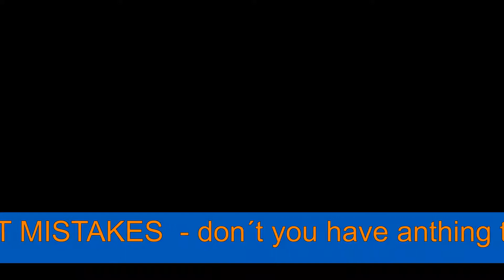Frequent mistakes - don`t you have anything to say